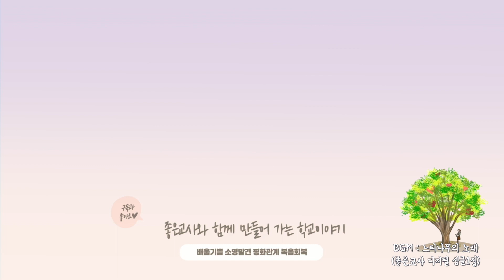두 대표의 변(feat. ㅁㄱㅇㄷ)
긴 고민 끝에 요청드립니다. 아래 카드 뉴스와 후원요청편지 꼭 읽어주세요!
선생님과 오늘을 함께 걷고, 내일을 함께 열겠습니다.

후원계좌: 신한은행 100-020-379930 (예금주 : 사단법인좋은교사운동)